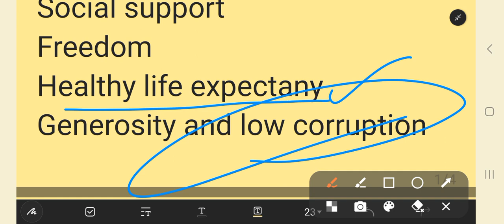World Happiness Report 2023 | Finland Topped, India's rank ??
this video is about World Happiness Report 2023